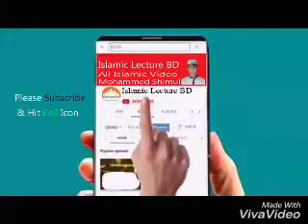শহীদ মিনারে ফুল দেওয়া ও সম্মান জানানো শির্ক হচ্ছে কি ???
শহীদ মিনারে ফুল দেওয়া ও সম্মান জানানো হচ্ছে শিরক।  বক্তা  শায়খ আব্দুল কাইয়ুম এর আলচোনায় দেখুন। তিনি বিভিন্ন হাদিছ ও যুক্তির মাধ্যমে
তা আপনাদের বুঝিয়ে দিবেন।